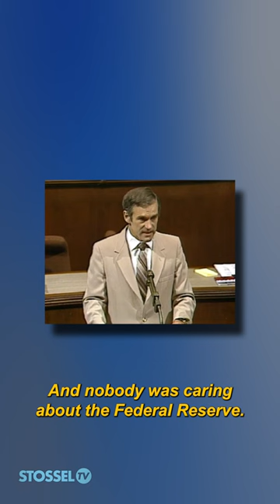Ron Paul: 2007 vs Today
Ron Paul ran for president three times. Has the liberty movement made progress since he began?

You can listen to the full discussion on “The John Stossel Interviews," anywhere you get podcasts.